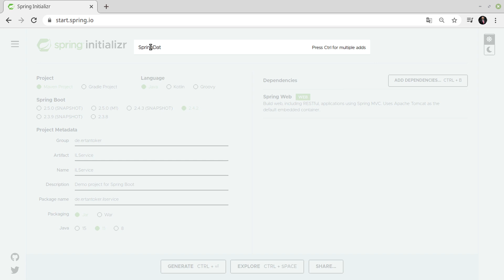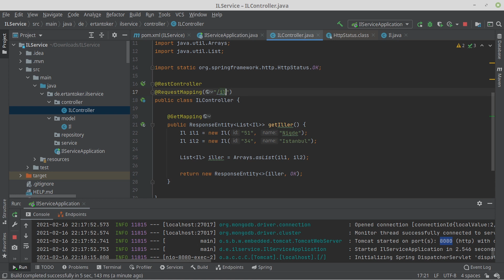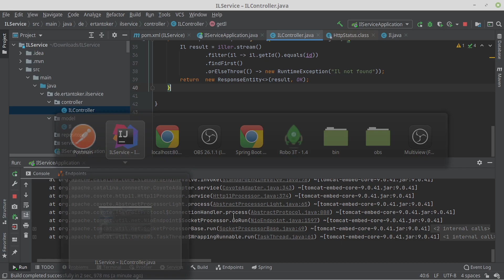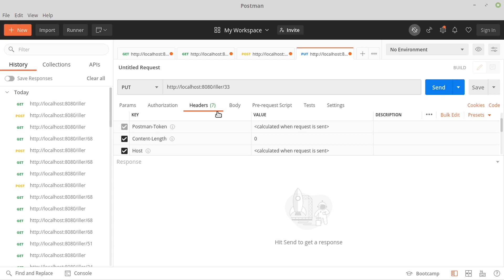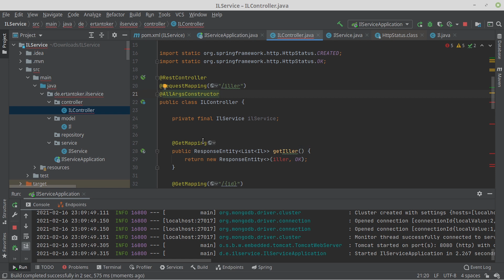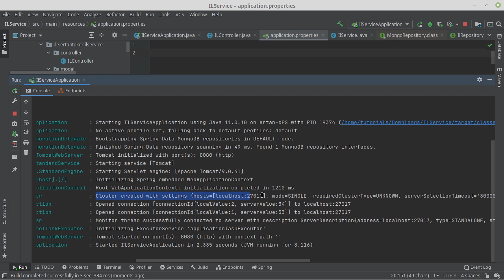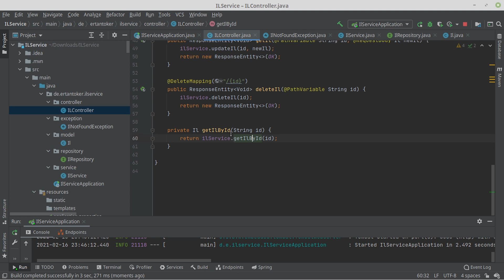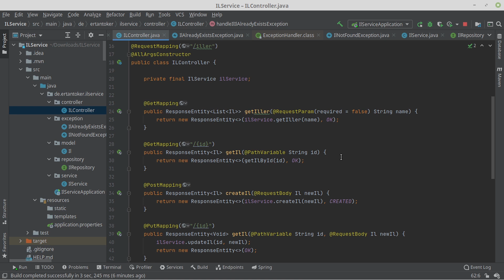Spring Boot & Rest Api - Türkçe ders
Merhaba arkadaşlar,

Çok fazla talep olduğu için Spring Boot ve Rest Api hakkında iki saatlik bir Türkçe içerik hazırladım.

 İçerikte öğrenebileceğiniz konular:

- HTTP Get ile Rest Api den veri çekmek
- HTTP Post ile yeni kayıtlar eklemek
- HTTP Put ile mevcut olan bilgileri güncellemek
- HTTP Delete ile mevut olan veriyi silmek

Bunlardan hariç olarak;
- Spring Boot ile nasıl Clean Code (Temiz Kod) yazılır.
- Yazılım Mimarisini(Software Architecture)nasıl temiz tutarız onları da anlattım.

Umarım beğenirsiniz. Her hangi bir eleştiri veya ek bilginiz olursa onları da yorum bölümüne yazarsanız sevinirim.

Youtube kanalıma abona olmayı unutmayın. Video içeriğini beğendiyseniz videoya bir like verirseniz de çok memnun olurum.

Kitap önerilerim:
Restful Web API's

Spring Boot & Spring Cloud

Spring Data